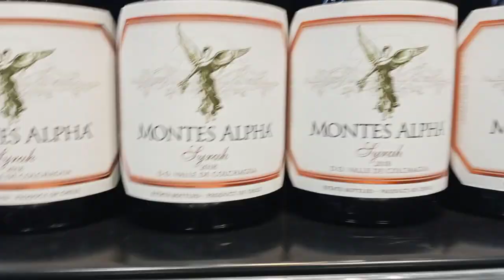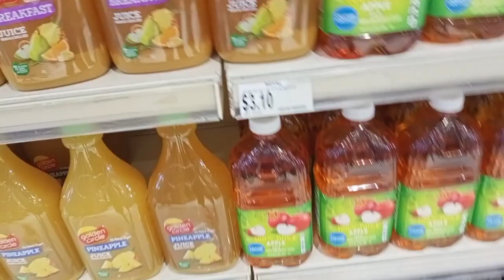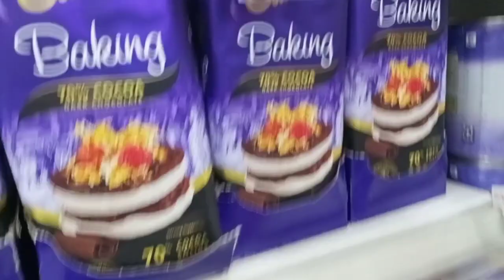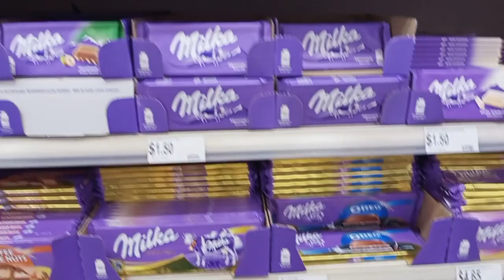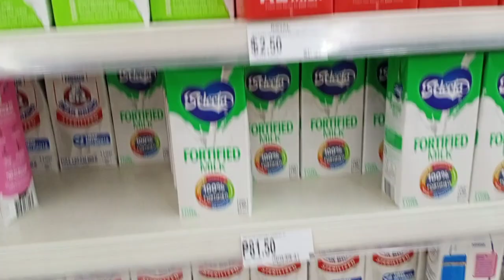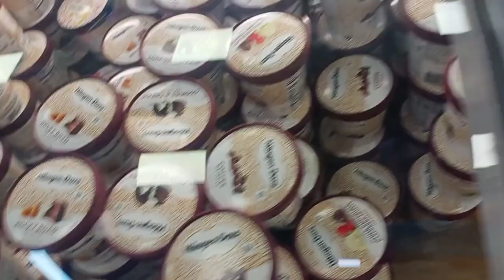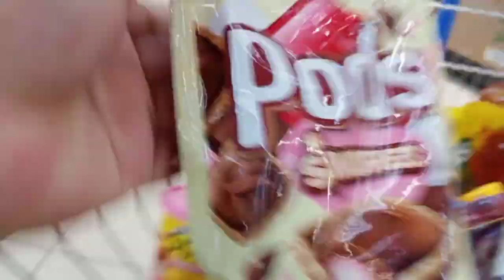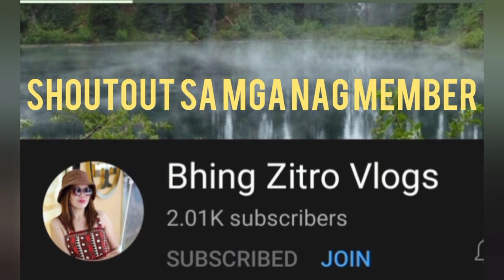SBMA SUBIC [ ROYAL DEPARTMENT STORE ] NAG GROCERY